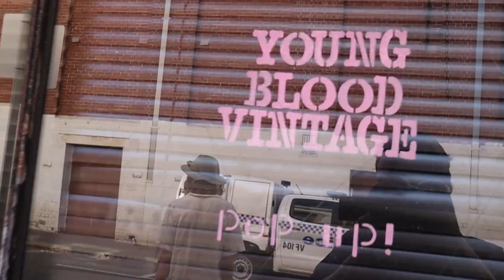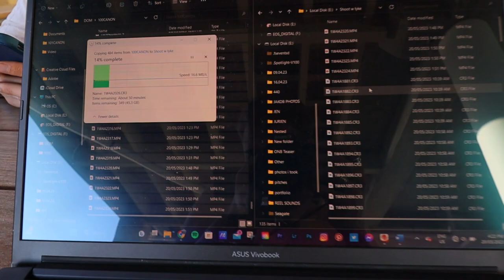Daily Vlog - Saturday 20th May 2023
Hey guys 👋
Welcome to today's daily vlog! As I mentioned in my introduction video, I'd love to share my journey with you all, and I hope that even just one person can find some sort of value from my content!

Today was an absolute ripper of a Saturday. Will catcha tomorrow